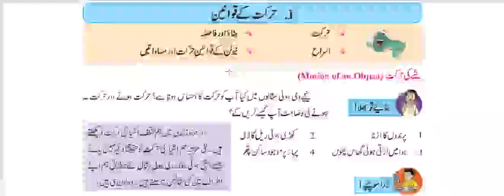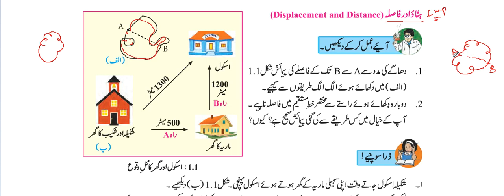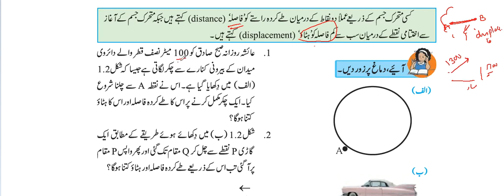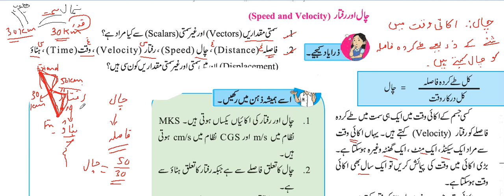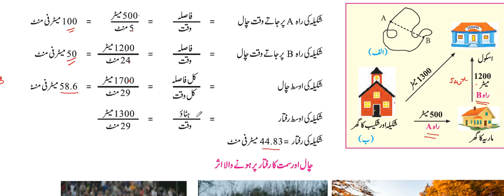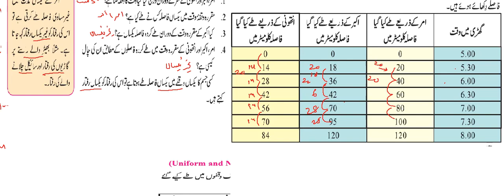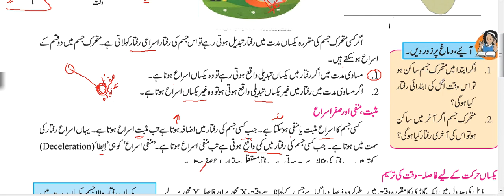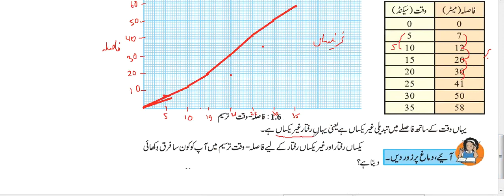Part 1| Laws of Motion | حرکت کے قوانین | Science 1| 9th Chapter 1 in URDU.